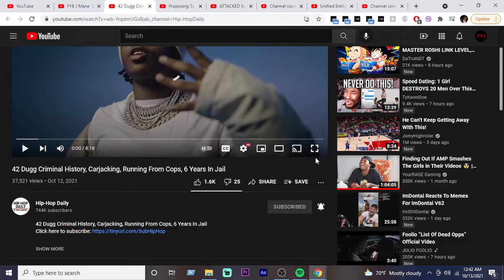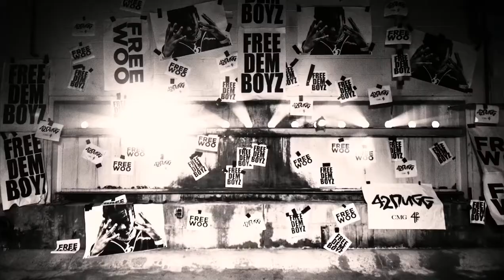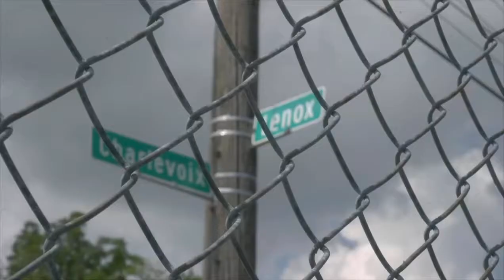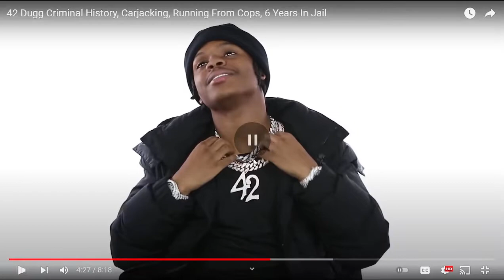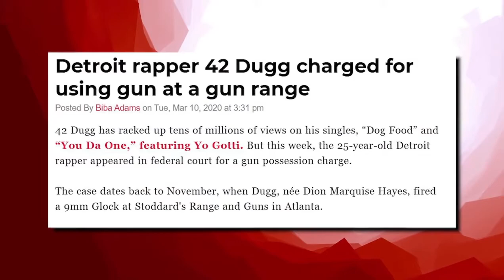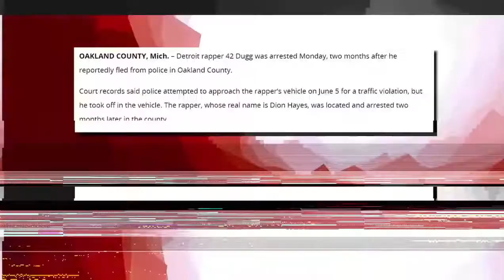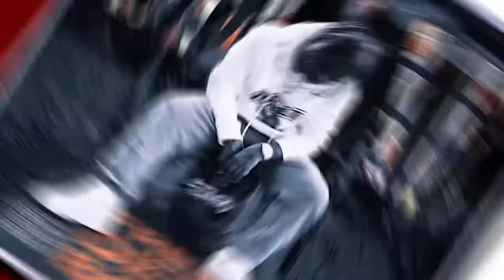42 Dugg Criminal History, Carjacking, Running From Cops, 6 Years In Jail Reaction